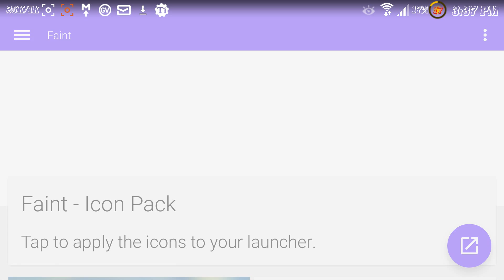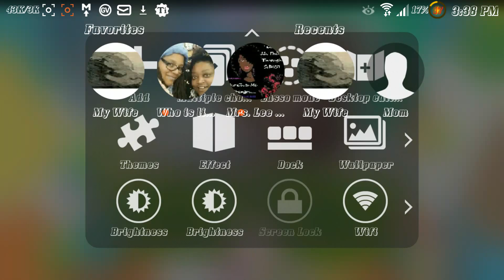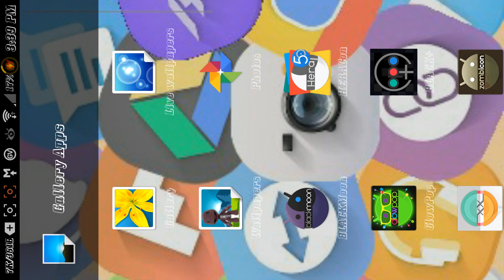Faint Icon pack and wallpaper